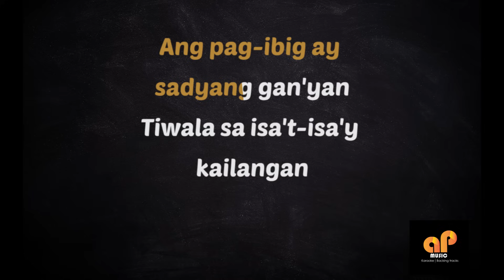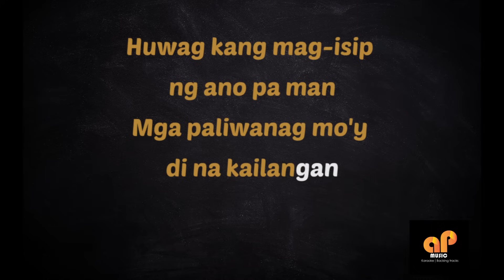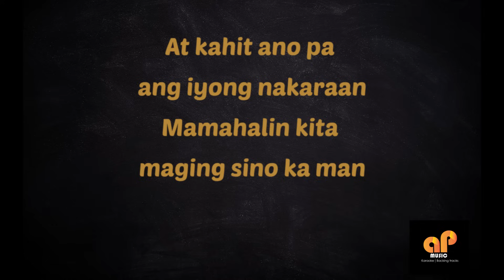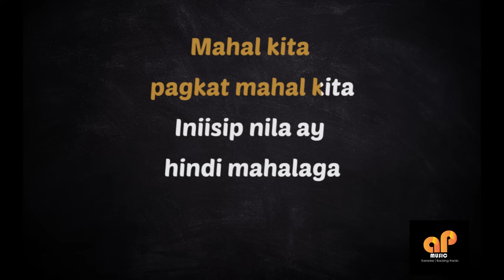MAGING SINO KA MAN - Rey Valera (FEMALE KEY KARAOKE HQ VERSION)